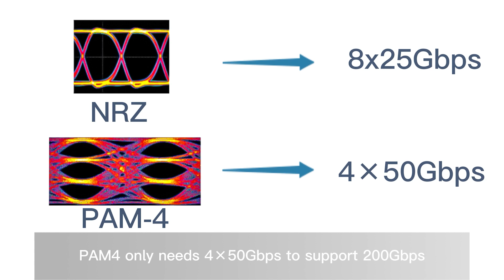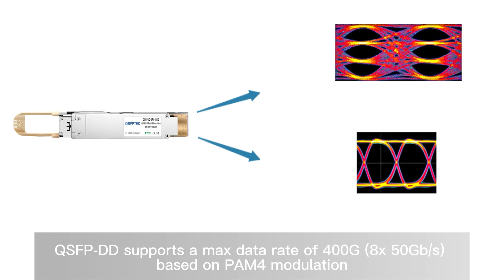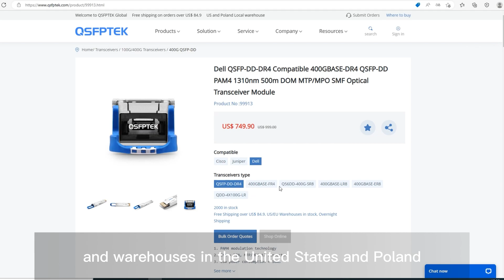QSFP28 vs QSFP56 vs QSFP-DD, What Are the Differences? | QSFPTEK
With the rapid growth of data centers, 100G  QSFP28 transceivers have been widely used in today's optical communications, and the next popularization will be 200G QSFP56 and 400G QSFP-DD. In order to better adapt to network development, the following will help you quickly understand these three QSFP types.

Chapters：
00:00 Intro
00:59 QSFP28
01:20 QSFP56
02:06 QSFP-DD
02:41 Compatibility
03:17 End